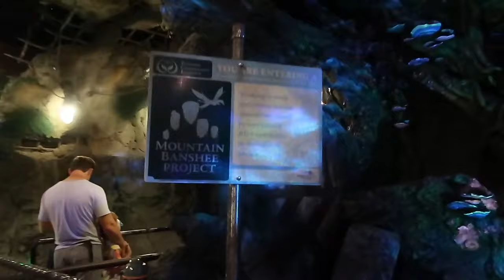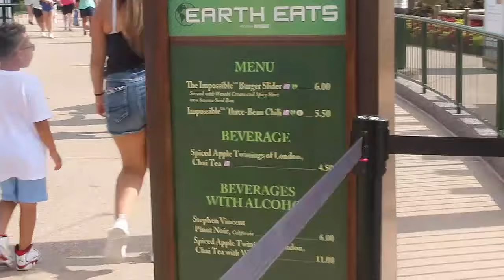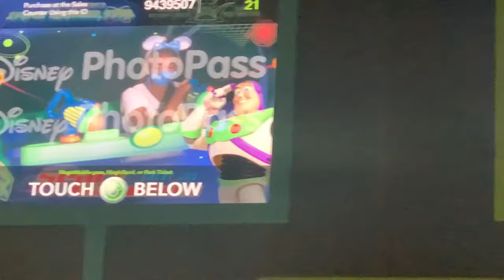Tuesday // Typical Week in the Disney College Program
Happy “Tuesday”! This is what a typical Tuesday in the Disney College Program is like for me! I like to do theme park challenges and this week’s challenge was to visit Animal Kingdom, Hollywood Studios, Epcot, and Magic Kingdom all in one day! This week, Tuesday was another off day for me and I was able have a super fun filled park(s) day!

(p.s. I know I probably could've monorailed/skylined between parks... I thought driving would be faster :/ )

I'm so excited to do my version of the Emily Enchanted "typical week in the Disney college program" series!

Howdy! I’m Lisa (TheLit). On my channel, you’ll find oodles of Disney and Disney College Program content. I’m a huuuge Disney fan and I’m excited to take you along on my journey! I've watched DCP vloggers for so many years, and I'm so excited to make my very own dcp vlogs this year! A lot of my videos are going to serve as a digital scrapbook of my time participating in the Fall Advantage Disney College Program of 2021 as a Houseperon at Disney's Riviera resort! 💕

✨🏃🏾‍♀️ RUN DISNEY SUPPORT 🏃🏾‍♀️✨
🥇The Dopey Challenge consists of 4 total races: 5k, 10k, Half Marathon, Marathon. (A total of 48.6 miles!)
🥇My mom, sister, and one of my best friends will be joining me for the 5k and 10k!
🥇The races will be January 5-9 of 2022, and my fundraising goal is $1,500 to cover all costs of the races (a breakdown of costs is included in link 😊)
🥇The Dopey Challenge is a set of races that I have wanted to participate in for many years, and my dream has never been closer to coming true! Any amount will be GREATLY appreciated, and with your help, I can finally cross the finish line into victory!